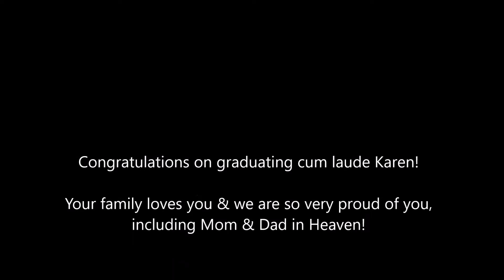Karen Marie Cogan's College Graduation Ceremony - CSUF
Karen Marie Cogan's graduation ceremony from Cal State University, Fullerton's School of Communication on May 22, 2016.